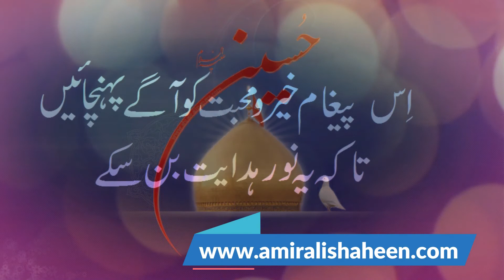Hadees-e-Nabvi ﷺ | Ahle Bayt Rasool Allah |مودت آل محمد ﷺ ایمان کامل کی نشانی